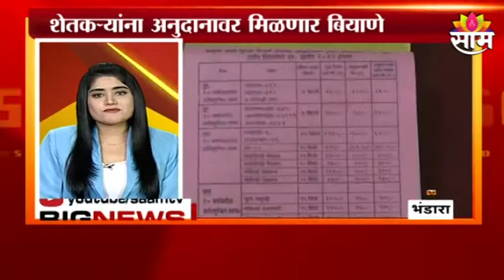TOP 50 NEWS Today: महाराष्ट्रासह देश-विदेशातील महत्वाच्या बातम्या : 3rd June 2022 : SAAM TV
TOP 50 NEWS Today: Important news from Maharashtra and abroad: 3rd June 2022: SAAM TV